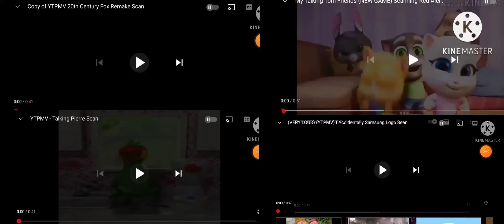all scan fourpersion